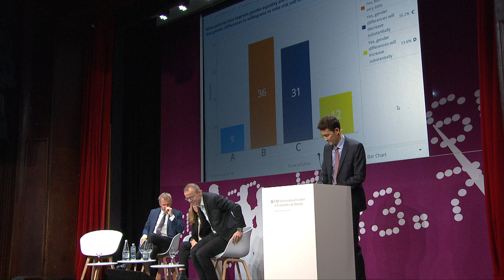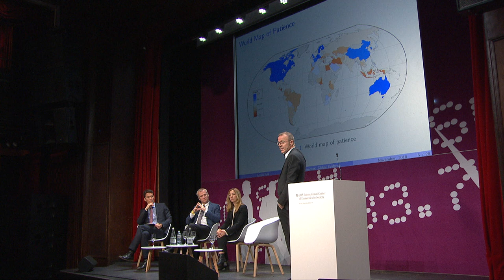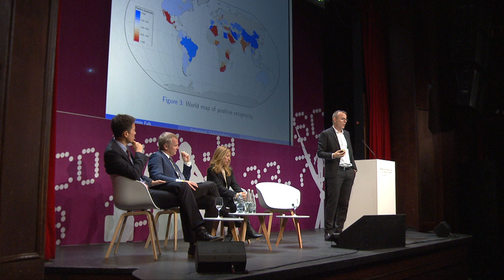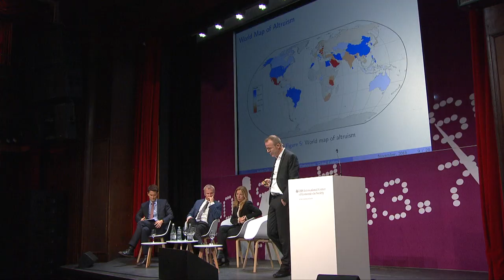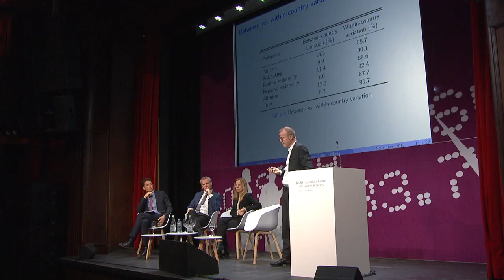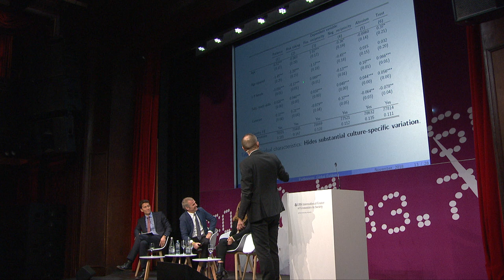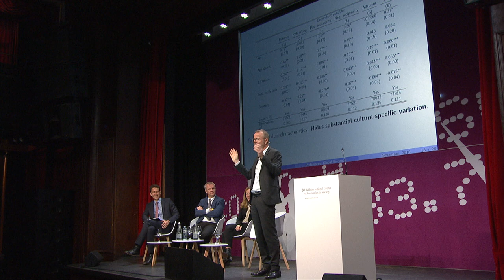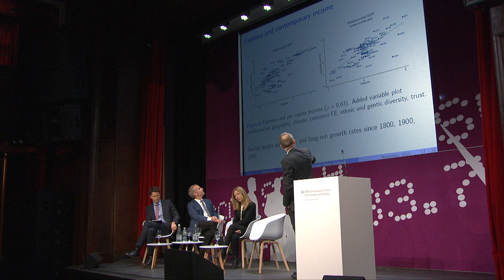Armin Falk | On culture and economic prosperity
Armin Falk talked at the UBS Center Forum session on culture and economic prosperity about economic preferences for shaping behaviours.

Armin Falk is a Professor of Economics at the University of Bonn and Chief Executive Officer of briq. He is Fellow of the European Economic Association, Director of the Bonn Laboratory for Experimental Economics, Associate Editor of the Quarterly Journal of Economics, and affiliated with Hausdorff Center for Mathematics, Institute for New Economic Thinking, Institute of Labor Economics (IZA), German Institute for Economic Research (DIW), Centre for Economic Policy Research (CEPR), CESifo, and the Max Planck Institute for Research on Collective Goods.
Falk’s research focuses on determinants and consequences of time, risk and social preferences, sources of inequality, early childhood development, and the malleability of moral behavior. He has received two ERC grants and was awarded the Gossen Prize in 2008, the Leibniz Prize in 2009, as well as the Yrjö Jahnsson Award in 2011.